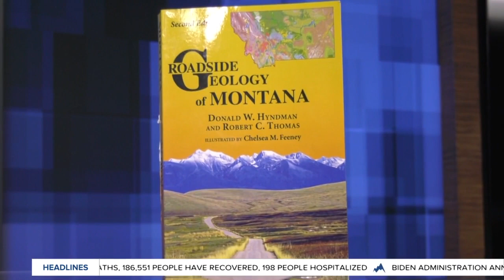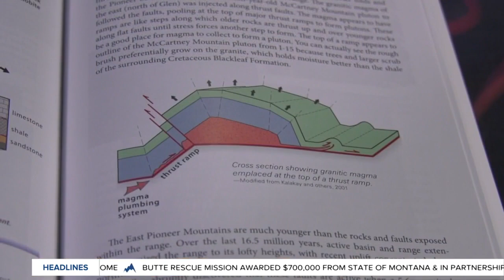Roadside Geology of Montana part II: Geology and history change together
We continued our conversation with Montana Western Geology professor Rob Thomas this morning.